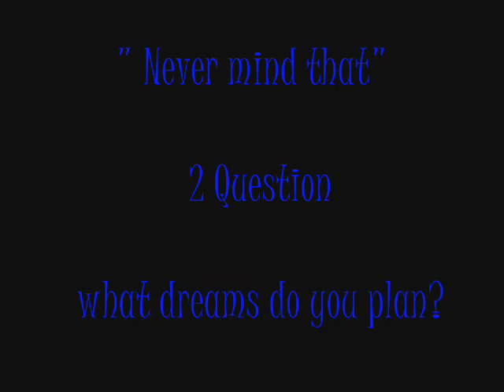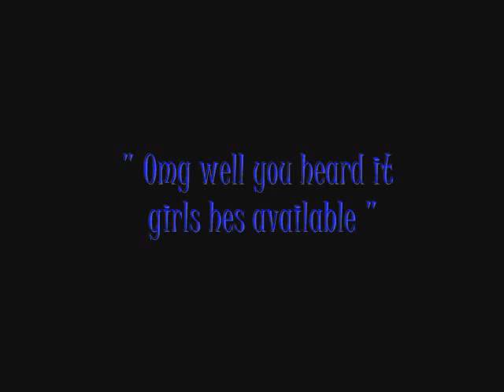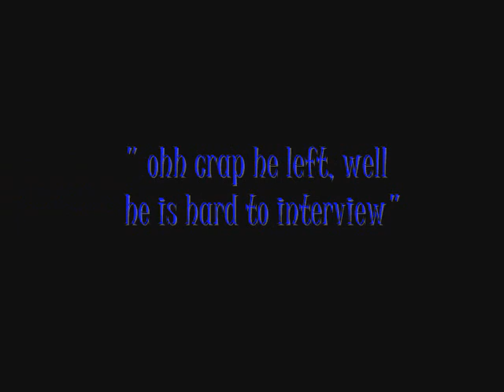Funny Talk show w/Cloud Strife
An interview with Cloud Strife.